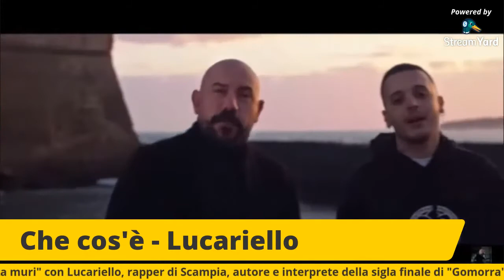Lontani Senza Muri #5 - Con Lucariello - a.s 2019/2020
Format creato dai rappresentanti di istituto (Baldini Giorgia, Marchionni Gaia, Galanti Leonardo, Vigiani Thomas) per intrattenere e cercare di annullare la distanza creata dal lockdown nazionale causato dall'avvento del coronavirus.
L'ospite di oggi è Lucariello, rapper di Scampìa, autore e interprete della sigla finale della serie "Gomorra"